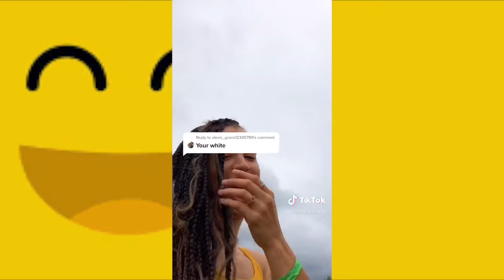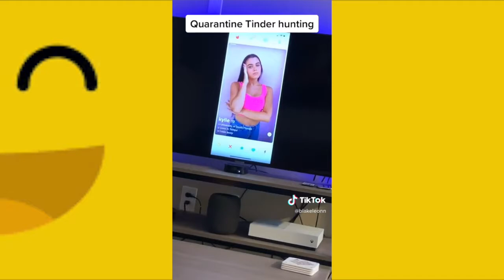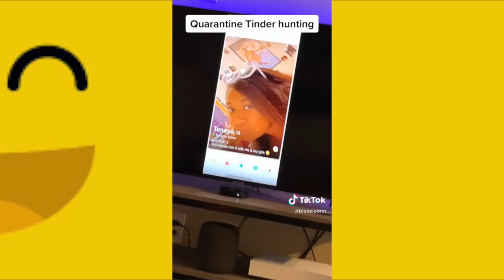funny tik toks videos (IT WILL ONLY TACK 5 minutes)